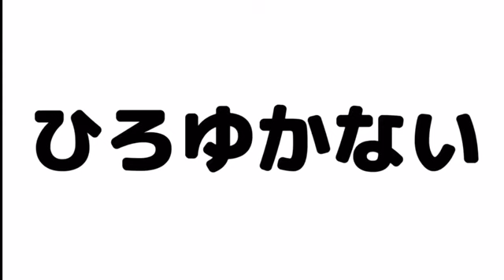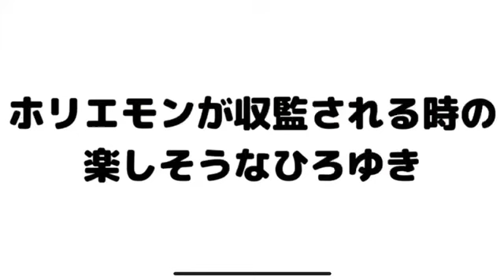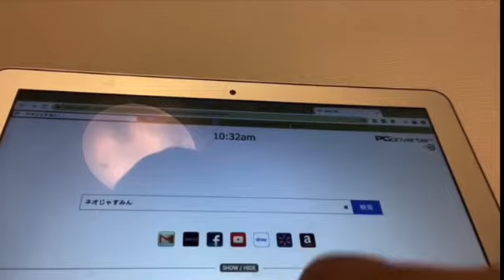【ひろゆき】変なYouTuberに喧嘩売られたのでやり返します。【論破】モノマネ。ひろゆかないvsちくわ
西村ひろゆきのものまねをしてます。おっさんがしょーもない話をするといういつものやつです。

ひろゆかないがオススメするひろゆきの本

★BARベーシックインカム新宿店
次回は月日！トゥイッターで告知しますね。
＠hiroyukanai

メインのお仕事
★リラクゼーションサロン【ベーシックインカム】
★整体院ベーシックインカム
施術が受けたい方はトゥイッターなどでご連絡ください。基本場所は都内です。

〜〜〜 こんな方に見てほしい 〜〜〜

ひろゆきが好きな人
ダラダラしょーもない話をしたい、聞きたい人
論理的思考が好きな人
ポジティブになりたい人
根拠のない自信を持ちたい人
自分を好きになりたい人